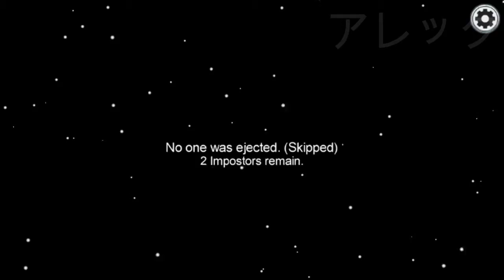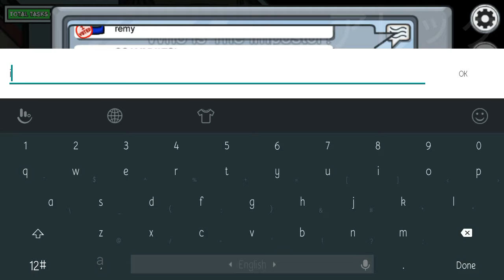jollibee vs mcdo - Among Us gameplay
Among Us gameplay where I played as Jollibee and coincidentally theres this Mcdonalds guy, and more coincidentally that I've become an impostor so I could destroy my rival.

Song:
That song that is played on repeat on every Jollibee fast food chain called Jollibee I Love You Sabado!

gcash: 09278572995